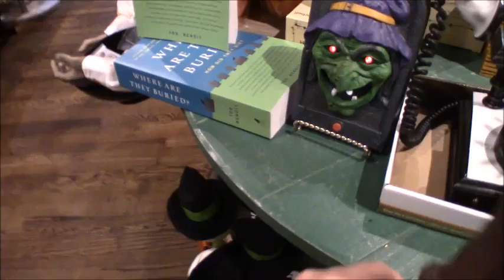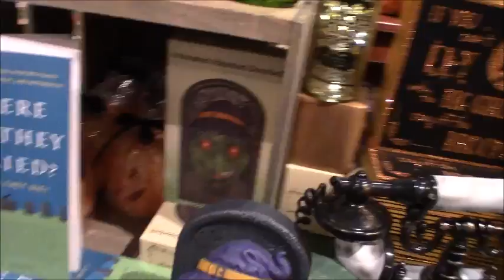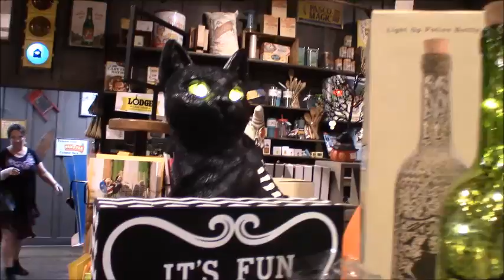Cracker Barrel Halloween 2017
My first official Halloween 2017 store walkthrough is on Cracker Barrel Halloween 2017! Cracker Barrel has some amazing things for the Halloween 2017 season. I got Animated Books, and am hoping on picking up Animated Butler With Candy Tray soon!

Intro done by the voice actor for Corn Stalker!

Keep howling at the moon my werewolves!